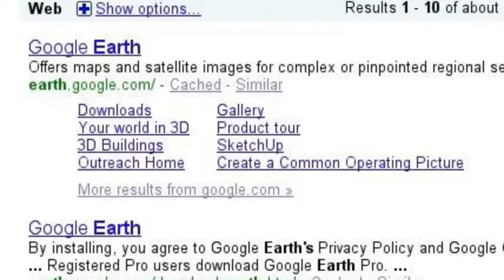Earth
where we live.